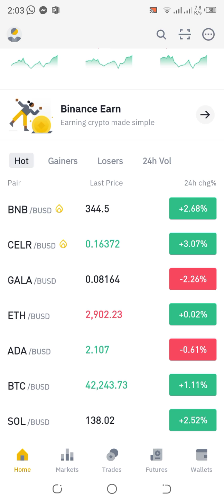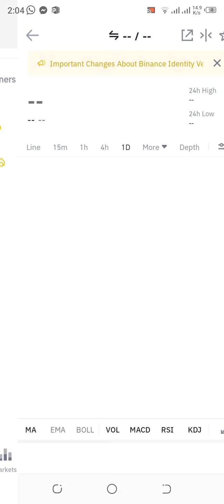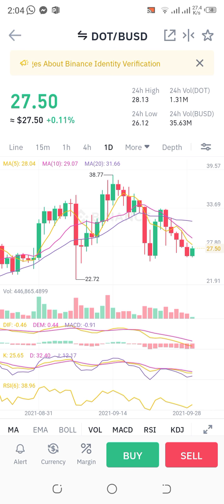breaking news Binance today Active in pakistan Do not panic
breaking news Binance Active in pakistan Do nota panic